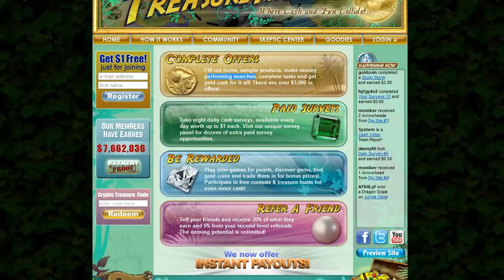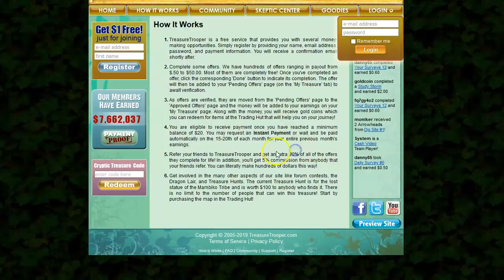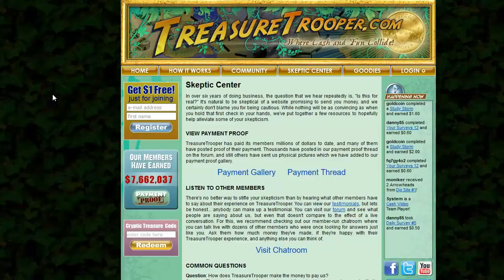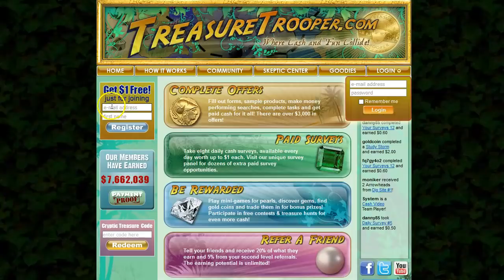Get Paid To Search The Web And Get Paid For Doing Tasks 🔥💸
This video shows how to get paid to search the web and also get paid for doing tasks online that are simple to complete. If you want to earn money online doing tasks and get paid to search online then this video is for you. I hope you will earn money doing tasks and let me know how it goes! :)

Never miss a video about making money online!

★ Great Online Business Automation Tools ★

Earnings disclaimer: There are no guarantees that you will make a certain amount of money online from the methods in this video, it is only for educational, informational and entertainment purposes.